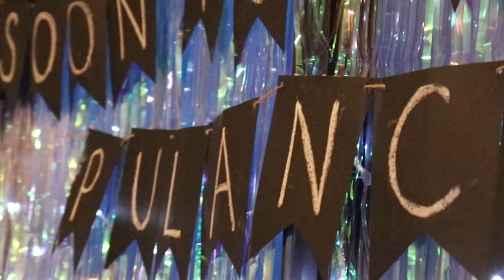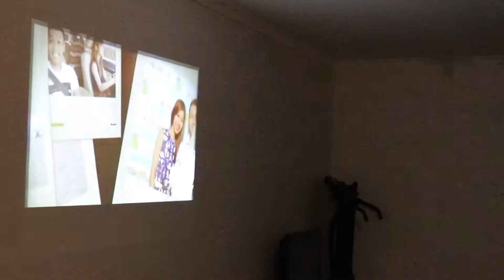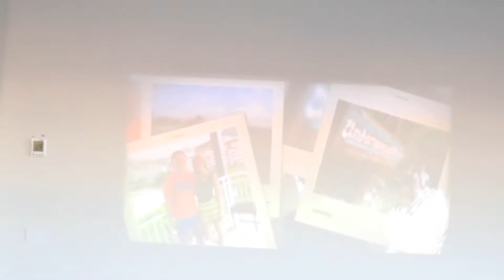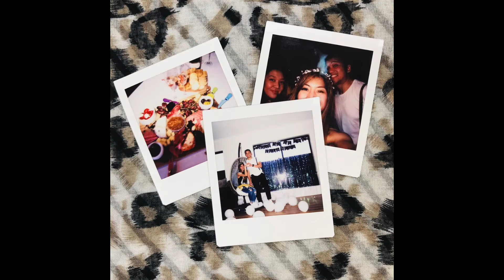Soon to be The Pulancos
November 1-2, 2018 (Thursday - Friday)

I’ve been wanting to organise a mini surprise party for my gf and i think that was the perfect timing. Everything was delivered as planned. We’re just beyond happy that it was successful and you guys loved it.

We love you both. You know that.